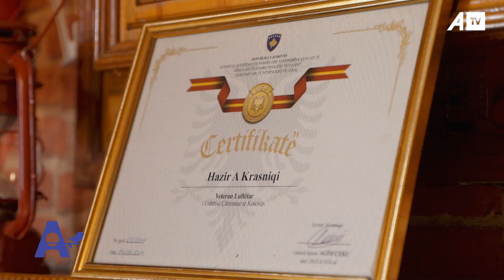Ali Krasniqi qysh 15 vjeç me veshje kombëtare, nuk i hoqi ato as gjatë luftës